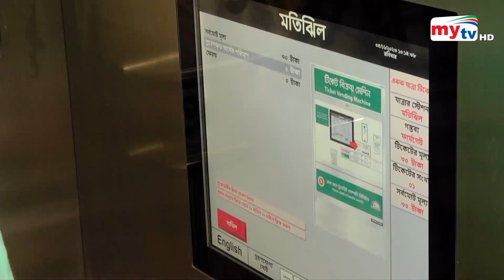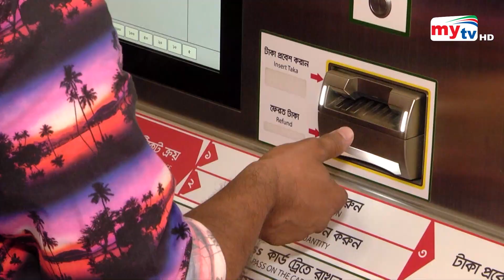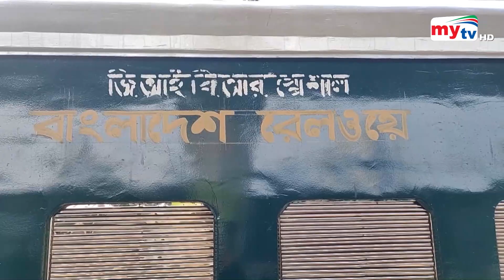Latest English News Update। 06 PM। 05 November 2023 | Mytv News